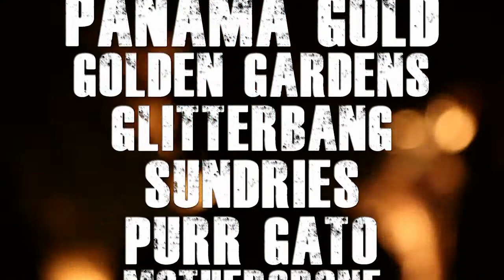FROTHINGHAM ROAST Music Festival by paul sabovik presents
VIDEO BY:
Puget Sound Creative